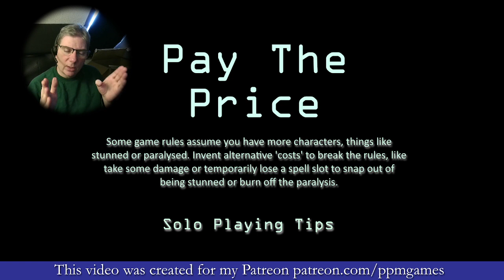Solo Playing Tips: Pay the Price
Some game rules assume you have more characters, things like stunned or paralysed. Invent alternative 'costs' to break the rules, like take some damage or temporarily lose a spell slot to snap out of being stunned or burn off the paralysis.

You can connect on Twitter.